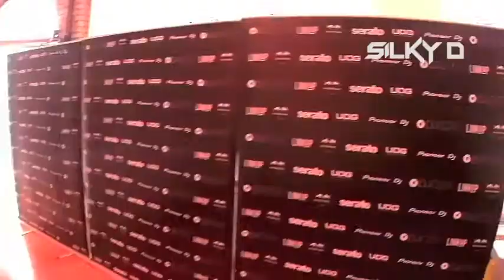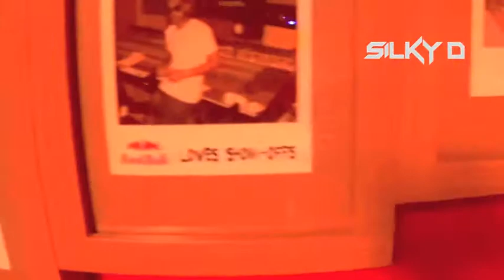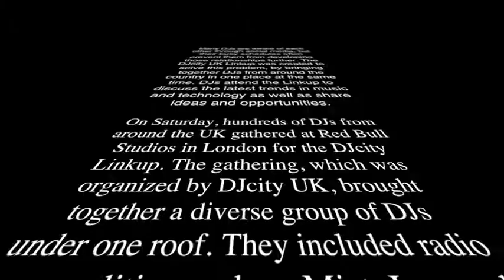DJ SILKY D AT @DJCITYUK LINKUP 2016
Many DJs are aware of each other through social media, but their busy schedules often prevent them from developing those relationships further. The DJcity UK Linkup was created to solve this problem, by bringing together DJs from around the country in one place at the same time. DJs attend the Linkup to discuss the latest trends in music and technology as well as share ideas and opportunities.